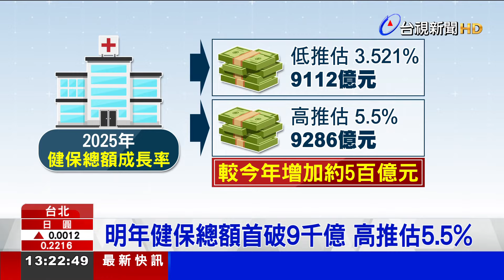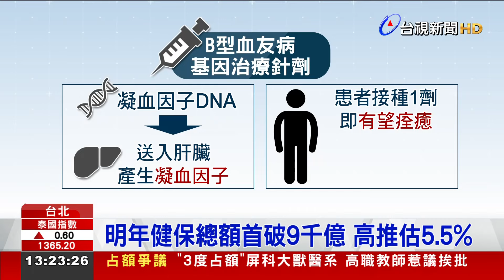明年健保總額首破9千億 高推估5.5%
健保資源 再擴大! 衛福部長邱泰源表示，行政院已核定，明年健保總額成長範圍，成長率低推估約3.5%，高推估來到5.5%，總額首度突破九千億元，將由健保會協商，另外，一劑要價1億元的 血友病治療針劑，也有望納入 健保給付。